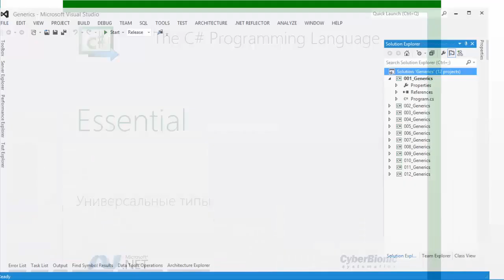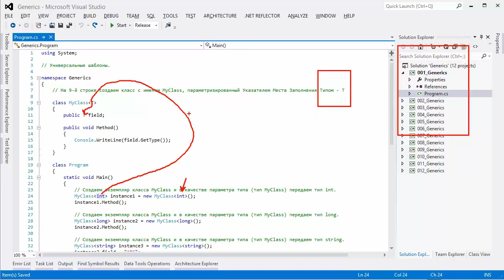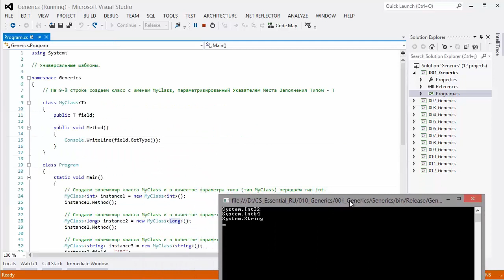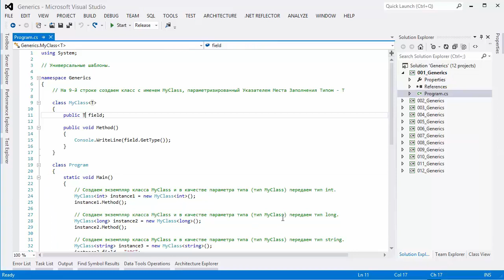Видео курс C# Базовый. Урок 10. Универсальные шаблоны (generics)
В языке программирования C# существует два механизма для создания кода, который будет повторно использован через различные типы - уже рассмотренное ранее наследование и обобщения. Обобщения, в отличии от наследования, выражают повторное использование кода через использование универсальных шаблонов(generics), в которых применяются различные типы данных на этапе выполнения.

Рекомендуемая литература: "Язык программирования C# 5.0 и платформа .NET 4.5" Эндрю Троелсен.